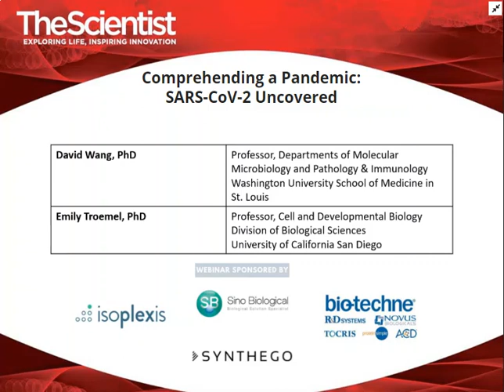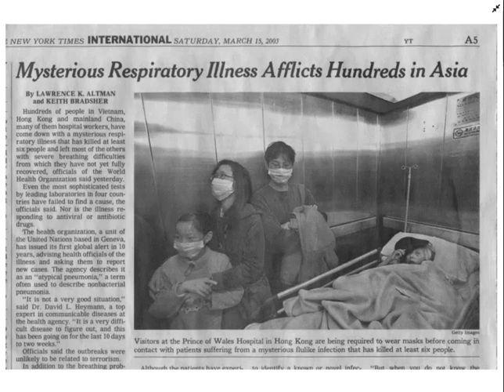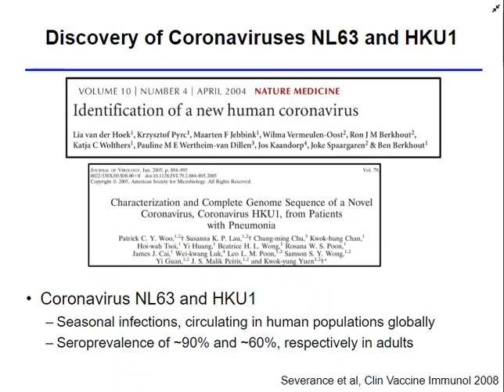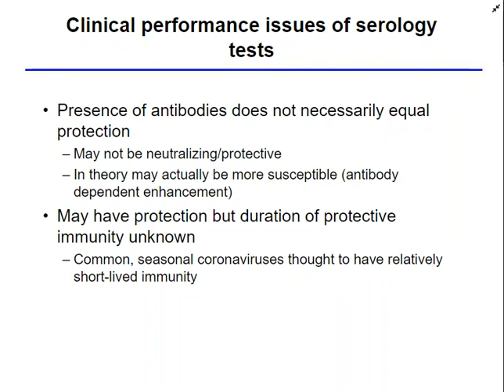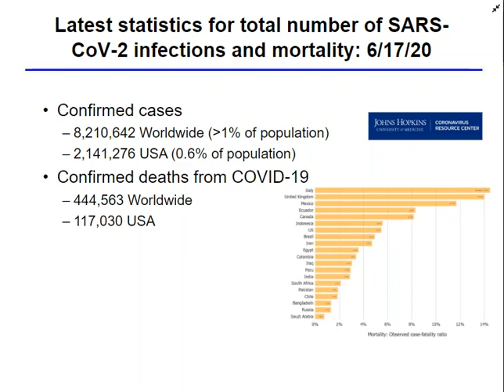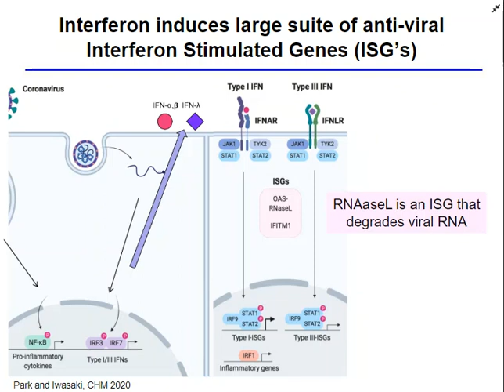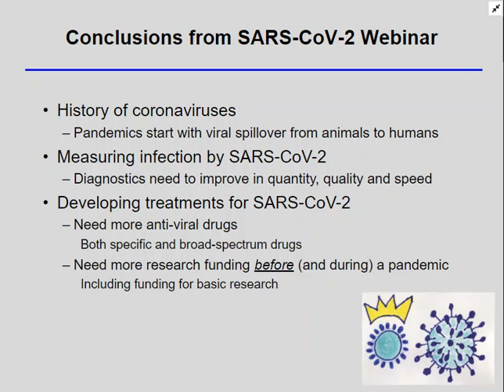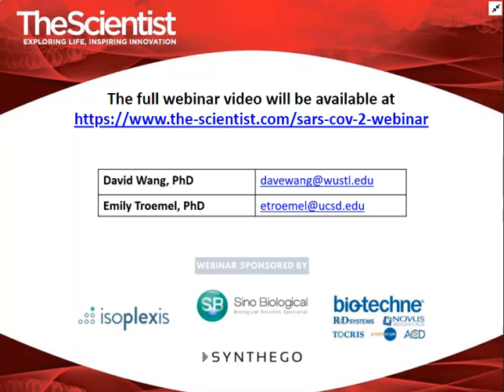Comprehending a Pandemic SARS CoV 2 Uncovered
SARS-CoV-2, the coronavirus behind the COVID-19 pandemic, has infected hundreds of thousands of people. In response, the scientific community sprang into action to uncover its sequence, structure, and potential biological mechanisms. This information helps guide public health policies as well as drug, vaccine, and diagnostic test development.